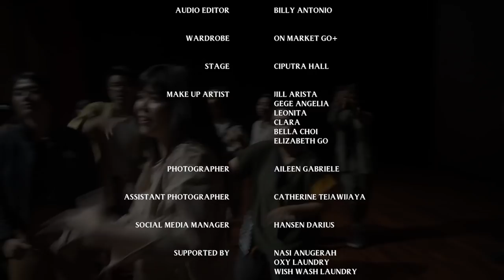The Greatest Showman | GREATEST SPOTLITE [Official Dance Video]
Inspired from the movie "The Greatest Showman" that touches every one of us, these amazing dancers united, from 9 to 30 year-old, embracing their identity through dance and movement.

A choreography to “The Greatest Showman” Original Soundtrack